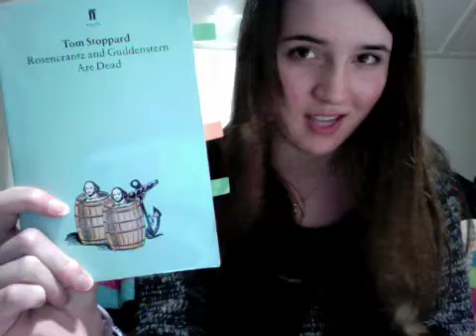July 20th: Monday, the Absurdest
My Internet hates me